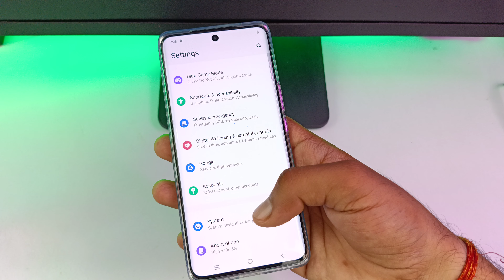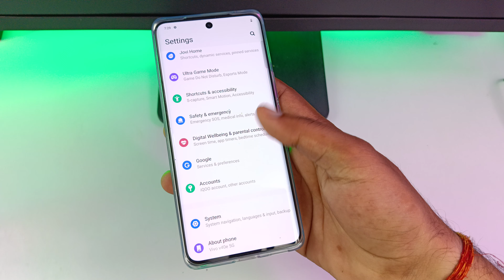vivo V40e 5g system navigation keys | vivo V40e 5g me side se back kaise kare